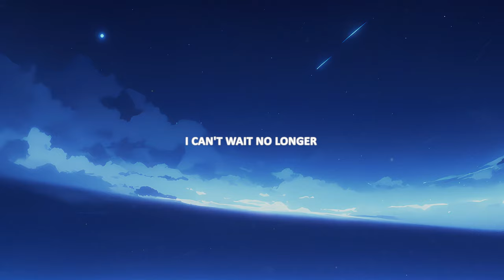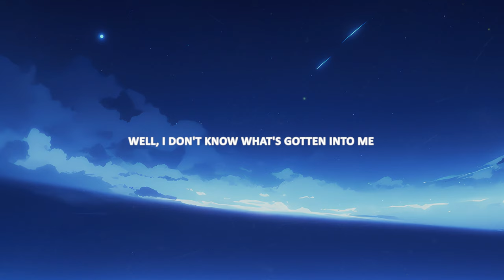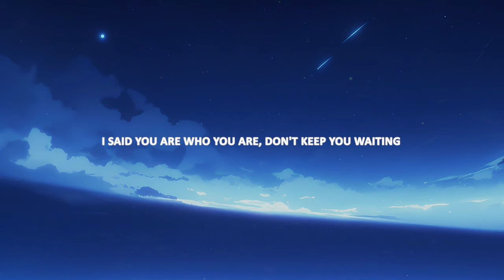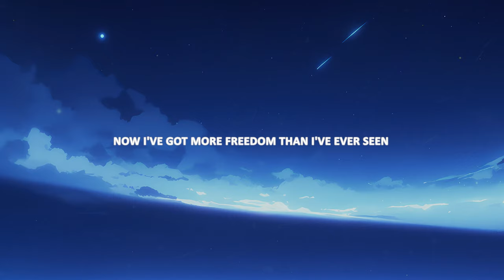brakence - dropout (lyrics)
Listen to more "Sad Songs" on Spotify ♥

Lyrics for "dropout" by Brakence
I can't wait no longer
Would you say something?
I can't wait no longer (brakence)

D-D-Dropped out, I was seventeen
Wasting all my money, mixing dope and LSD
Man, mama said, "Don't get ahead of me"
But I don't wanna finish college, I got hella dreams
Well, I don't know what's gotten into me
Ever since I stopped pretending, it was history
Dropped out, I was seventeen
Now I've got more freedom than I've ever seen

Life don't have directions
And I been tryin' to quarantine
The thought of Heaven in the meantime
I've realized I've been there before
All the doors are closed, wanted so much more
Now it's nice to know there's no enemy
Or a victory
It's all costumes, funny dances to—
I can do everything

(What other effects?) I-I-I love my mama
Don't wan' be apart, man
My brothers say just go get an apartment
Flipping the pages to get into the garden
By now the mara taller, treat me like a God, damn
Feelings rolled up and it's 'bout time
Exhale in the ninth cloud, cloud nine
I got money, I'll expand on it
Cancel your plans, authority couldn't handle us

Okay, this the type shit that make my hands fall asleep
Low blood sugar and some more caffeine
I don't need loving, but I want that cheap
So much luck that I've laughed to pieces

Looked inside for some consolation
I found a bi-dime in his prime, embraced it, I
Learned it was never complicated
You are who you are, don't keep you waiting
I said you are who you are, don't keep you waiting
(I can't wait no longer) I said you
(Won't you say something)
I said you are who you are, man (I can't wait no longer)

Wasting all my money, buying 1P-LSD
Mama said, "Don't get ahead of me"
I don't know what's gotten into me
(brakence)

He was only in town for like, a month, and we've been friends for like—